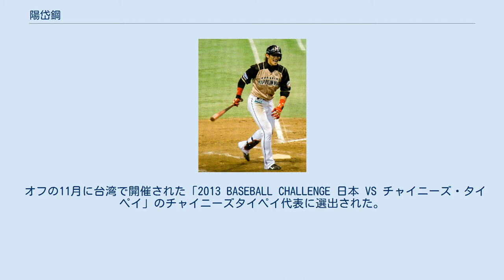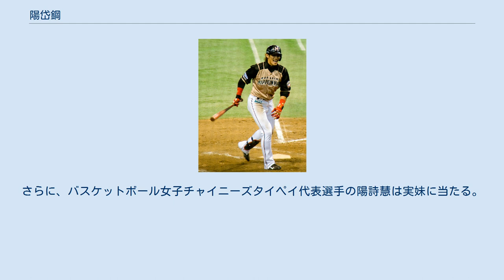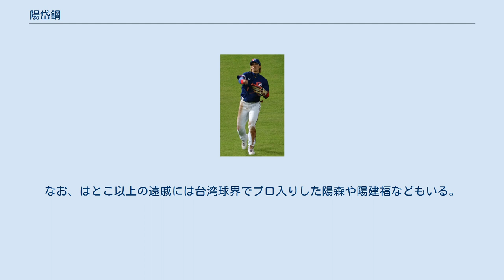陽岱鋼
盗塁王_(NPB)
陽 岱鋼（よう だいかん、本名の読み：ヤン・ダイガン、1987年1月17日 - ）は、台湾台東県台東市出身のプロ野球選手（外野手、内野手）。
右投右打。
 台湾の原住民であるアミ族の出身で、日本国籍を保有しない。
ただし、日本国内の高等学校に3年以上在籍していたため、NPBでは日本国籍を持つ選手と同等の扱いを受けている（当該項に詳述）。
また、プロ入り当初は「陽 仲壽（よう ちょんそ／ヤン・チョンソ）」名だったが、2009年12月に「陽 岱鋼」に改名した（当該節も参照）。
 小中学校時代は遊撃手としてナショナルチームに所属し、野球留学のために福岡第一高等学校へ入学。
高校時代通算39本塁打を記録した。
 2005年10月3日の高校生ドラフト会議で、北海道日本ハムファイターズと福岡ソフトバンクホークスの1巡目で競合し、抽選の結果日本ハムが交渉権を得たが、同会議では一旦は「交渉権獲得球団は福岡ソフトバンク」と発表されてしまい混乱が起こった。
兄の陽耀勲と同じソフトバンク入りを熱望していたが、日本ハム側の熱烈な交渉と、本人が初めて北海道を訪れてみるなどの経緯もあって、最終的に日本ハム入りを決意。
台湾人史上最高位の指名（ドラフト1巡目）を受け、台湾では話題となった。
 2012年3月10日、阪神甲子園球場にて 2006年開幕前の3月に第1回ワールド・ベースボール・クラシック(WBC)のチャイニーズタイペイ代表に選出された。
シーズンでは9月27日、前の試合で正遊撃手の金子誠が故障したため初の一軍昇格。
シーズン1位確定を賭けた2連戦とあって出番はなく、2006年は一軍出場0試合に終わったが、二軍では新人ながら積極的に起用され、91試合出場、打率.274、チーム最多の9本塁打、5盗塁を記録した。
8月にはイースタン・リーグ月間MVPを受賞している。
しかし守備面ではリーグ最多となる30失策を犯してしまい、不安が見られた。
オフの11月に開催された第16回IBAFインターコンチネンタルカップの台湾代表に選出された。
同大会では全試合に出場し、打率.267、2本塁打と大活躍し銅メダルに貢献した。
11月から12月にかけて開催されたドーハアジア競技大会の野球台湾代表に選出された。
同大会では優勝を果たした。
 2007年は春季キャンプは故障で出遅れるも、シーズン序盤から一軍の打線が揮わなかったため、4月19日に首脳陣から「起爆剤に」と期待され一軍昇格。
55試合に出場し打率は.239に終わったが、遊撃手（26試合）、三塁手（21試合）、代打などで起用され、一軍経験を積んだ。
二軍では打率.305の好成績を残した。
 2008年は二軍で打率.342、8本塁打、7盗塁と更に打率を上げ、最高出塁率・最高長打率のタイトルを獲得。
同僚の市川卓と激しい首位打者争いを繰り広げイースタン・リーグ2位の打率を残した。
また、シーズン終了後の12月24日には、台湾でモデルやタレントとして活動していた謝宛容と結婚している。
 2009年6月頃、強肩を活かしたい首脳陣の意向により外野手にコンバートされた（登録は内野手のまま）。
一軍昇格後、8月21日のソフトバンク戦で打順・守備ともにプロ初となる1番・左翼手で先発出場するも力を発揮しきれず、程なくして二軍落ち。
12月に「仲壽」から「岱鋼」に改名したことが球団から発表された。
 2010年は開幕当初こそ外野の守備固めでの出場が多かったが、一塁手の髙橋信二の故障離脱に伴い右翼手の稲葉篤紀が一塁手を務めることが増えたため後半戦からは右翼手のレギュラーに定着し、過去最高の109試合に出場した。
 2011年は初の開幕一軍および開幕戦先発出場を果たした。
シーズン中は、フリーエージェント権を行使して退団した森本稀哲に替わる2番打者を主に務め、6月下旬に田中賢介が骨折した後は1番打者としても出場した。
プロ入り初めて規定打席に到達したものの、持ち前の積極性でリーグ最多三振（中村剛也と同数）を喫し、2012年シーズンの課題となった。
守備位置は持ち前の俊足と強肩を生か...